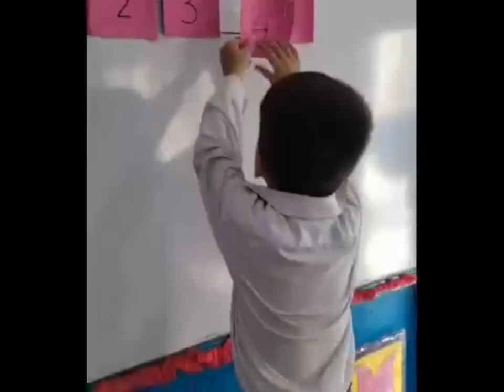Joyful Moments Glimpses of different activities Pre Primary section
Step into a world of wonder and joy as we present 'Joyful Moments: Glimpses of Different Activities' from our enchanting Pre-Primary section. 👧🧒🌈

In this heartwarming video, we invite you to witness the pure delight, creativity, and boundless curiosity that fill our classrooms every day. From colorful art projects that ignite young imaginations to interactive learning adventures that nurture growth, our little learners are on an incredible journey. 🎨📚

Explore the laughter, the smiles, and the amazing discoveries that define our school's Pre-Primary experience. At Oriental Public School, Mardan, we're committed to providing a nurturing environment where children can flourish and develop essential skills while having a blast. 🏫🚀

We hope these 'Joyful Moments' capture the spirit of our Pre-Primary section and the incredible learning journey our students embark upon. 🌟

Join us in celebrating the magic of childhood and the extraordinary adventures in our Pre-Primary section at Oriental Public School, Mardan!